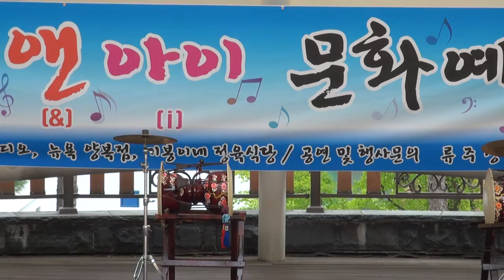박금숙 가수 애타는시랑 .무슨사랑UNI문화예술공연단16-8-15편집자 장털보